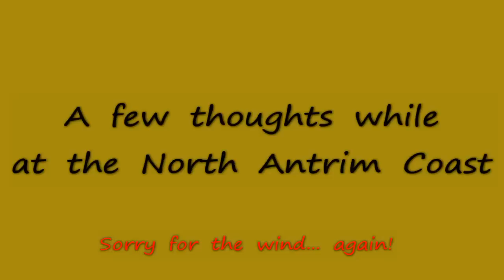Thoughts from a stormy north Antrim coastline (contains wind noise)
After a crazy week taking time out to replug into creation!